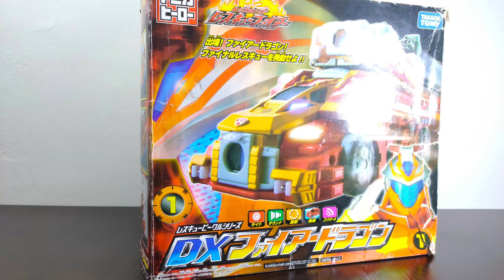DX Fire Dragon | Tomica Hero: Rescue Fire トミカヒーロー レスキューファイアー | Stop Motion Review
This bring back memories where I always want this toy when I was a kid but now I get a chance to own one. For those who don't know what this is, It's a mecha/vehicle from a hidden gems Tokusatsu show called Tomica Hero: Rescue Fire. I won this on bidding like a month ago and I gotta say, I love this thing. I love how details this vehicle is, I also love the design of the vehicle and love what you can do with it. If I get more vehicle from the show, I can combine them into different combinations. But unfortunately it's hard to find the other vehicle since this toyline had been discontinued and it's become rare to find. But for I have is already enough to fulfill my childhood dream to own one DX toy from this series.

As always, there will be more videos in the future :)

             Led foot - Ethan Meixsell